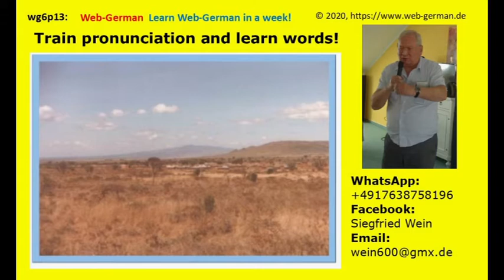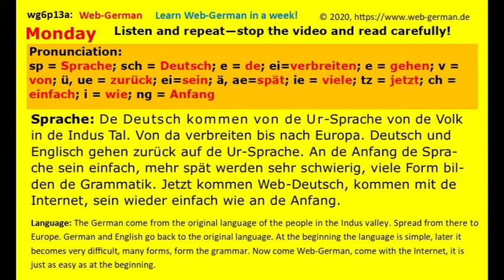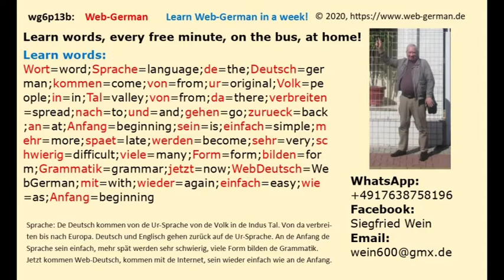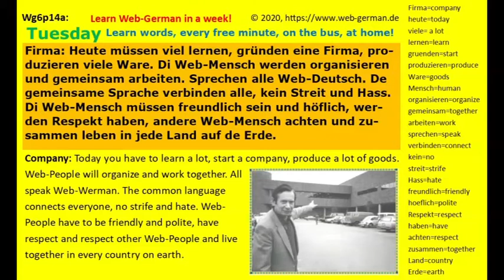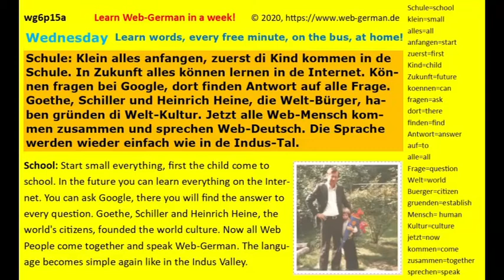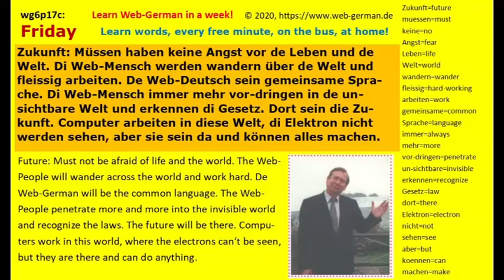Web-German-wg6p18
Web-German, Deutsch, German, learn Web-German in a week, Web-Deutsch, in einer Woche Web-deutsch lernen